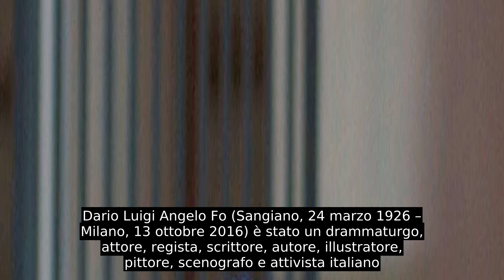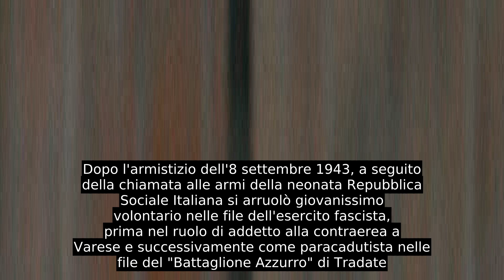Dario Fo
Dario Luigi Angelo Fo (Sangiano, 24 marzo 1926 – Milano, 13 ottobre 2016) è stato un drammaturgo, attore, regista, scrittore, autore, illustratore, pittore, scenografo e attivista italiano